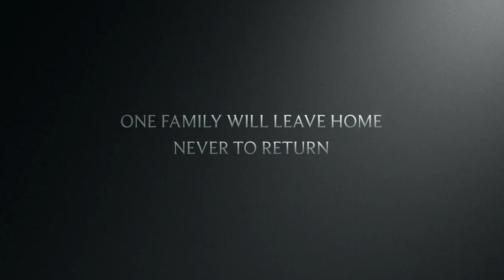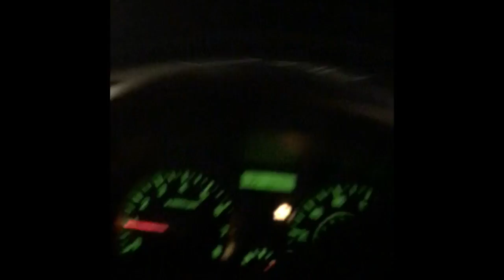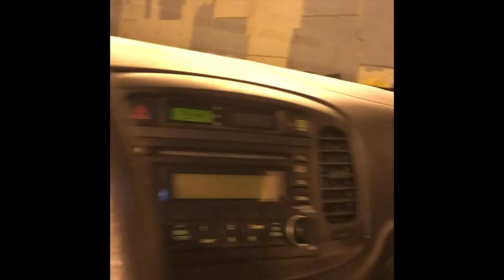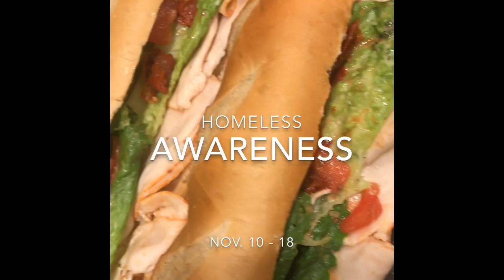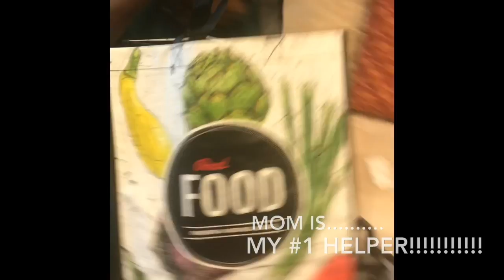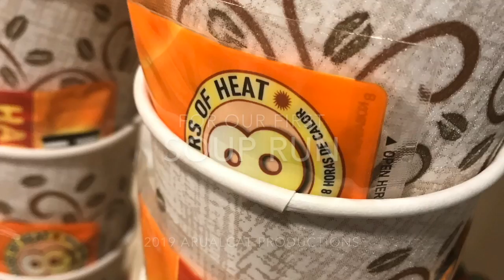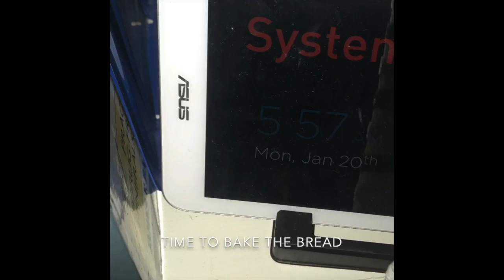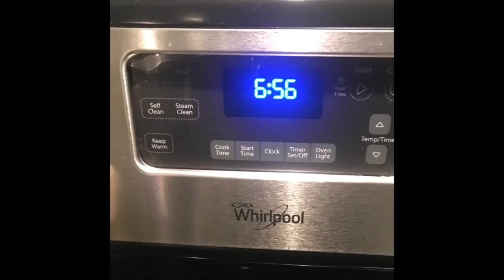Homeless Distribution efforts in Atlanta 2017 - Jan 2020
This video contains 3 years of distribution efforts by Dr. Laura Thompson, and volunteers passionate about providing mobility and sustainability to the Homeless community in Atlanta.
Arualcat Productions is a Registered 501.c3 corporation.